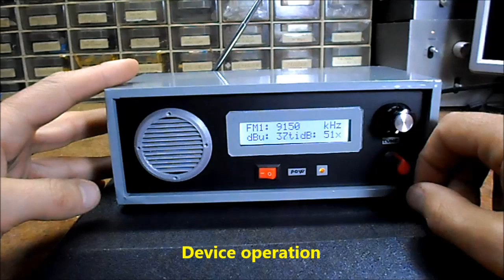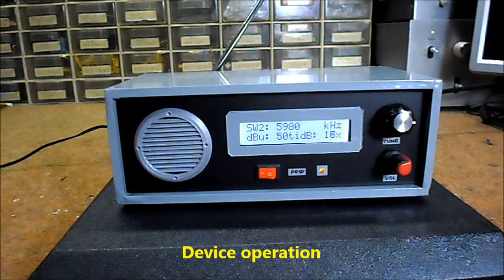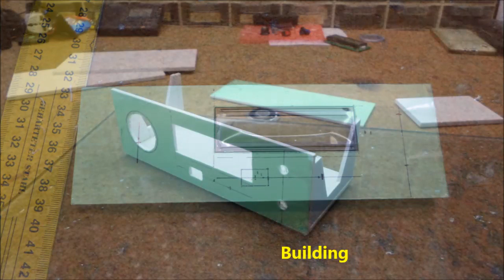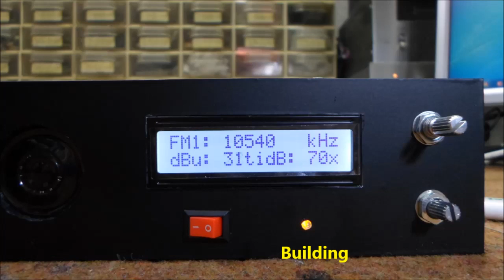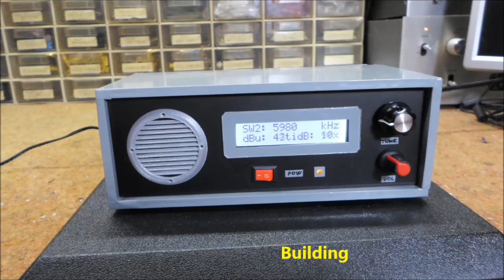DIY Arduino + Si4730 All band radio (LW,MW,SW,FM)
When you mention Arduino radio, you always think of modern FM radio (88-108 MHz in Europe). The LW, MW and SW band cover the range from 0.2 to 30 MHz. SW is especially interesting. Radio waves in the shortwave band can be reflected or refracted from a layer of electrically charged atoms in the atmosphere called the ionosphere. Thus shortwave radio can be used for very long distance communication,  sometimes entire continents or beyond.
     Below I will present to you the development of a radio that covers all the bands mentioned above. The "heart" of this radio is Si4730 IC from Silicon Labs which can be purchased from AliExpress in the form of a small development board for a few dollars.
         This board is controlled by an Arduino  using the I2C protocol. The code is written by Julio C. Rosa, and is based on the Si4735-I2C-R4 library given below along with the code and scheme. Although the manufacturer says that this chip (Si4730) it is only  for AM / FM, it actually works in SW too. For audio output I use mini digital amplifier board 2*3W PAM8403 Class D which is very cheap and functional.
    The device is assembled in a suitable housing and represents a complete small World Band radio. Otherwise I live on the ground floor in a relatively densely populated area and use a ten meter long antenna , so the reception is pretty weak, but still comparable to commercial quality pocket radios I own.
    And lastly to mention that this chip is used by many well-known brands of portable radios such as TECSUN, DEGEN, SANGEAN and others.

If you are interested in this area, look at the Playlist with all my  DIY Radios at: